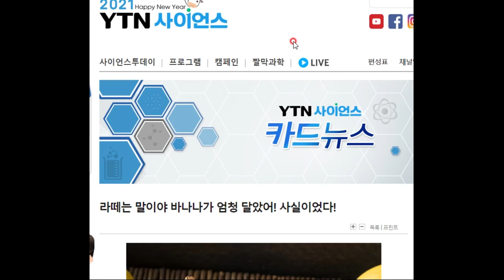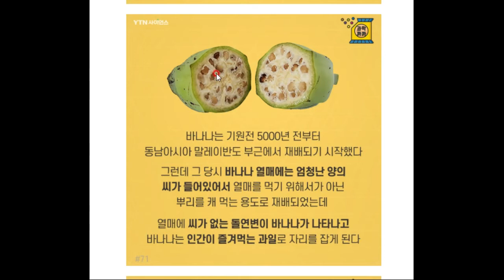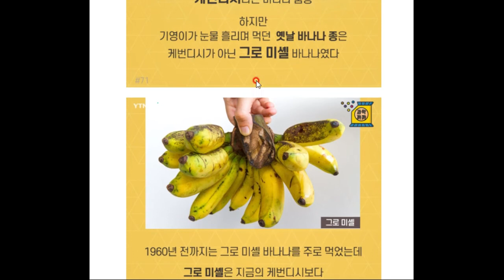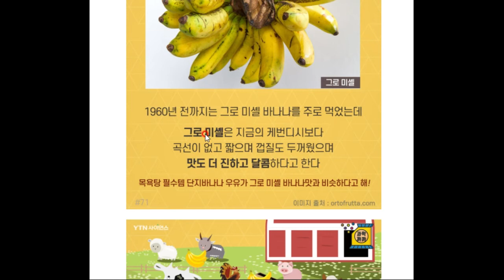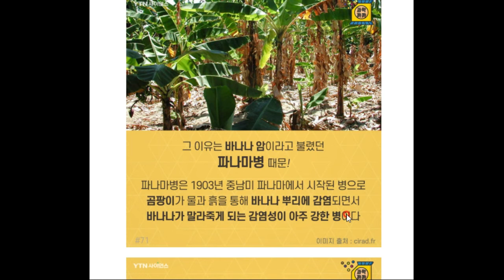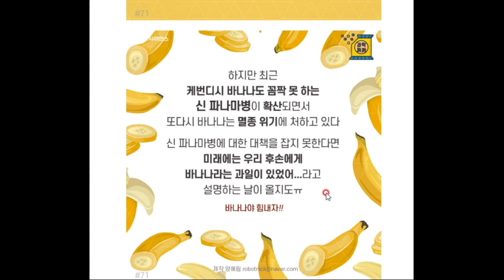옛날 바나나가 더 달았다고?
사실이라고 합니다. 함께 알아보시죠^^